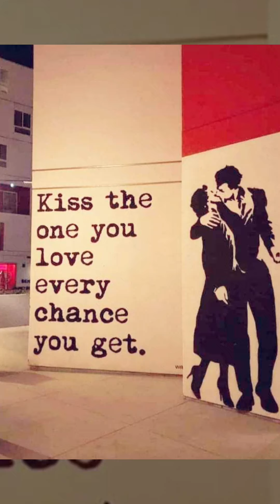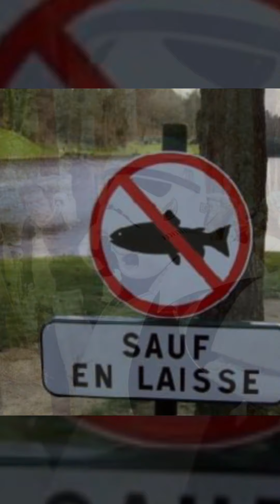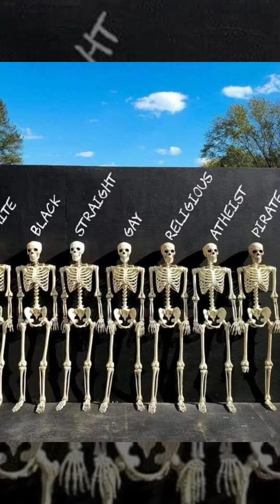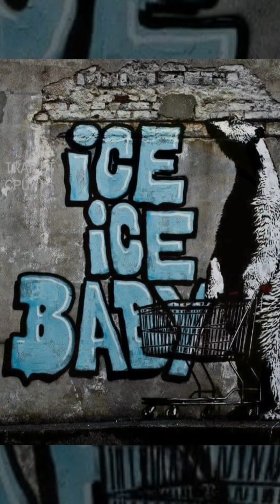Banksy mad world